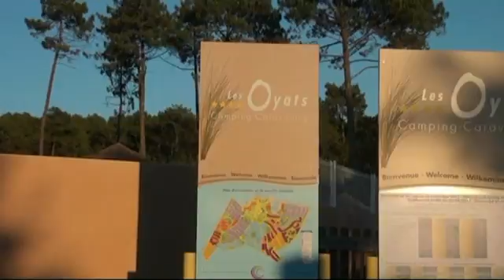SEIGNOSSE 2013 LES P'TITS BRONZES A SEIGNOSSE GPE JUGNOT ACA JEAN CLAUDE 21JUILLET2016